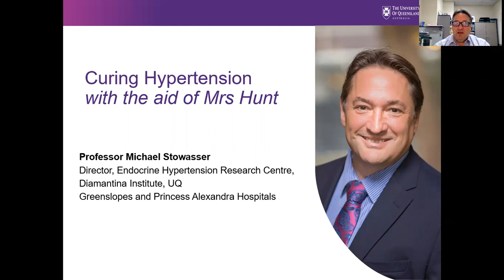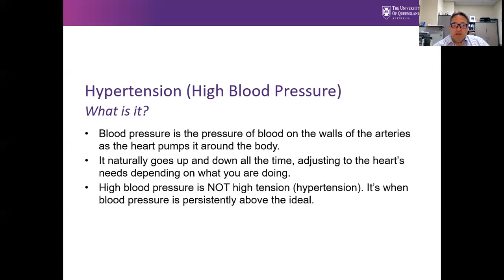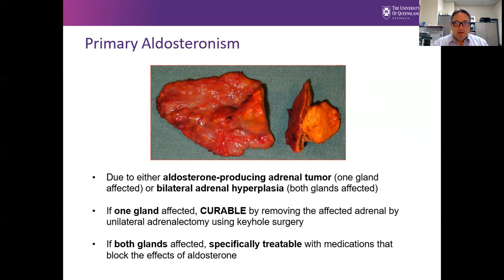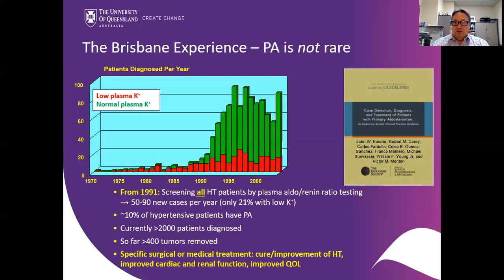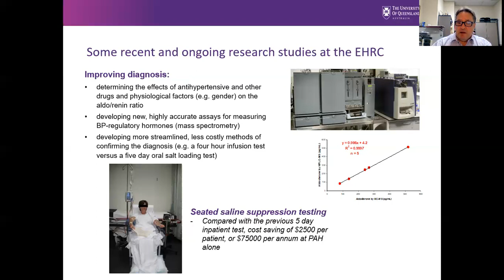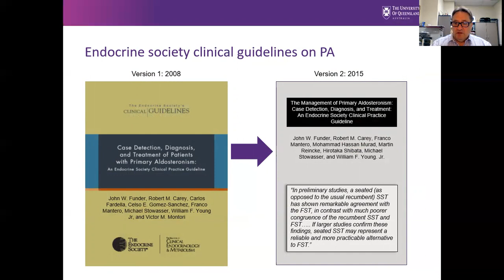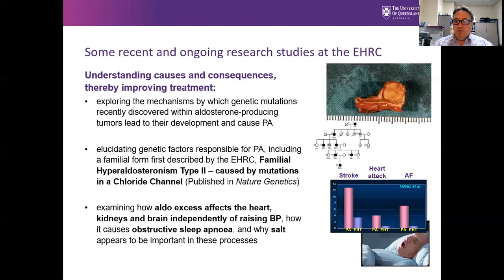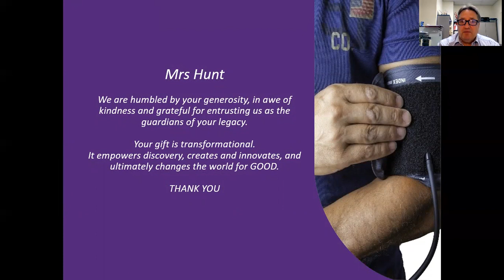Gifts in Wills create a lasting impact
The theme for the 2021 Jacaranda Society Morning Tea, held at Customs House in Brisbane, Australia, was ‘Impact of Bequest Giving’.

Sadly, due to a snap COVID-19 lockdown in South East Queensland, the event was not able to proceed in person, as originally planned. While we are disappointed the event did not go ahead, the health and safety of our community was our highest priority.

We have been working behind the scenes to deliver a virtual experience of the event with our guest speaker, Professor Michael Stowasser.

Michael is the Director of the Endocrine Hypertension Research Centre at the Diamantina Institute at The University of Queensland. He also works at Princess Alexandra and Greenslopes Private Hospitals.

Michael has over 30 years’ experience of clinical research in pathogenesis and management of hypertension. Michael has been receiving a gift from the estate of Mrs Irene Hunt for 20 years, and will share his research story which includes the benefits of receiving an ongoing gift from an estate. It’s an impactful good news story of how his unit was able to continue their work during tough times, to make a global scientific breakthrough.